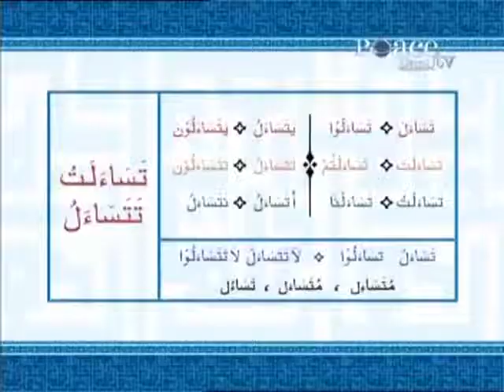AAO QURAN SAMJHEIN EP(42/51)